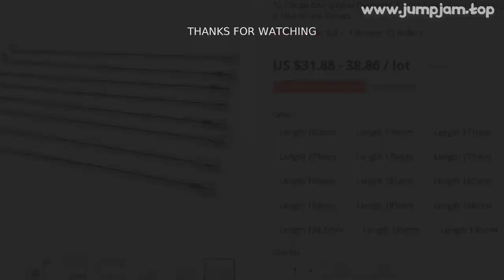🔥 10 GAUGE BIKE SPOKES DIAMETER 3.2MM E-MOTORCYCLE SPOKES J-BEND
00:00:00 Intro
00:00:10 Presentation
00:00:30 Fin 🙏

10 GAUGE BIKE SPOKES DIAMETER 3.2MM E-MOTORCYCLE SPOKES J-BEND MATERIAL 304 STAINLESS STEEL SLIVER ELECTRIC BIKE WHEEL SPOKES

PRODUCT STARS ⭐: 5.0/5
STORE RATING: 98.2%/100%

Spoke structure: J-bend, round body, equal diameterSpoke material : 304 stainless steelSpoke surface : polishingSpoke diameter : 3
2 mmSpoke color : sliverLength Customize: 60-290mm (In this range ,any length can be make!)Please leave a length in the order message !!!Nipple material : brassNipple length : 15 mmNipple color: sliverSale unit : 37 pieces spokes and 37 piececs nipples for 1 lot

1 REVIEWS AND USER RATINGS FROM AMAZON, ALIEXPRESS AND OTHER ONLINE SHOPS & CATALOGS!
THIS IS BEST ALTERNATIVE FOR , BUT CHEAP (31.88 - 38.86) LOOK CLOSER AT THIS BICYCLE PARTS PRODUCT!